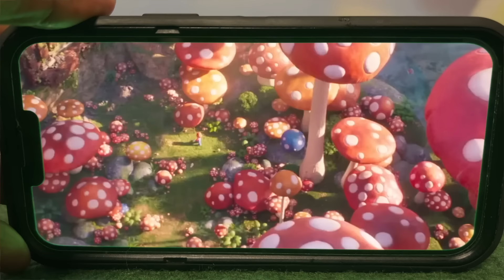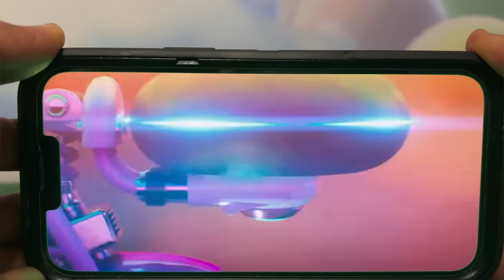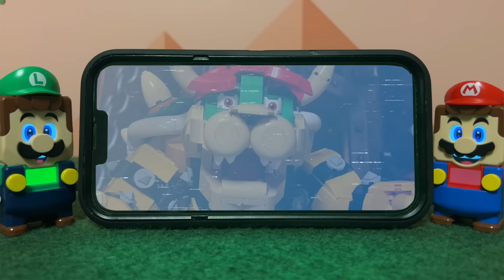Mario and Donkey Kong will save Luigi! Lego vs Super Mario Bros Movie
In this video we've recreated the Super Mario Bros movie with Lego. Donkey Kong, Mario, Toad and Peach have to save Luigi who landed in the Dark Lands, which is under Bowser's control. Mario misses his brother and they will go on a great adventure, through different galaxies. We built and show all the characters that Mario has to defeat in order to reach his brother Luigi. Will they reach him in time or is luigi doomed? Let's have a look.

Original LEGO Mario Sets used in this video:
Adventures with Mario Starter Course,
Adventures with Luigi Starter Course,
Adventures with Peach Starter Course,
Chain Chomp Jungle Encounter Expansion Set,
Bowser's Castle Boss Battle Expansion Set,
Fliprus Snow Adventure Expansion Set,
Peach's Castle Expansion Set,
Big Urchin Beach Ride Expansion Set,
Cat Mario Power-Up Pack,
Tanooki Mario Power-Up Pack,
Character Packs – Series 1-6,
Piranha Plant Puzzling Challenge Expansion set,
Fuzzy Flippers Expansion Set,
Desert Pokey Expansion Set.

Editing and recording by Tok Tok family

Tok Tok family